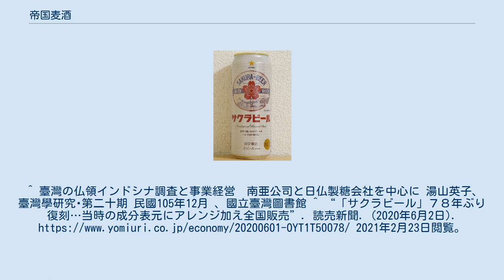帝国麦酒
帝国麦酒株式会社（ていこくびーる）は、かつて存在した日本のビールメーカーである。
大正元年に鈴木商店と地元資本により福岡県に設立され、商標は「サクラビール」だった。
1929年以降は桜麦酒株式会社に社名を変更した。
本社工場は福岡県門司市大里町（現・北九州市門司区大里本町）に存在した。
破綻後「サクラビール」のブランドと門司工場は日本麦酒株式会社（現・サッポロホールディングス）に継承された。
 九州では初の本格的ビールメーカーとして、鈴木商店の支援により設立された。
 提携先の鈴木商店の破綻を乗り越え、日本ではシェア第3位をキープした。
しかし、太平洋戦争中の1943年に大日本麦酒に統合され、31年の歴史に幕を下ろした。
 工場は戦後の大日本麦酒解体に伴ってサッポロビールの門司工場（のちに九州工場）となり、2000年まで稼働した。
九州工場の跡地は門司赤煉瓦プレイスとして整備された。
その中には帝国麦酒本社事務所を転用した「門司麦酒煉瓦館」や同じくビール工場棟の「帝国麦酒醸造棟」が現存する。
 2021年もサッポロビールから発売された復刻サクラビール ^ a b c 金子直吉自ら営業、サクラビールの名は世界に ^ a b c d e (1)帝国麦酒(現・門司麦酒煉瓦館) - 鈴木商店記念館（辰巳会） ^ 1912年の設立当時は大里町で、門司市に編入されたのは1923年2月である。
^ 臺灣の仏領インドシナ調査と事業経営　南亜公司と日仏製糖会社を中心に 湯山英子、臺灣學研究･第二十期 民國105年12月 、國立臺灣圖書館 ^ “「サクラビール」７８年ぶり復刻…当時の成分表元にアレンジ加え全国販売”. 読売新聞. (2020年6月2日). 2021年2月23日閲覧。
 ^ サクラビール飲み比べセット - 門司港地ビール工房